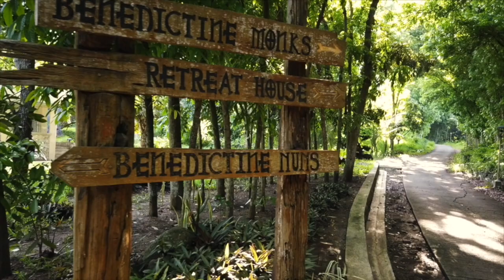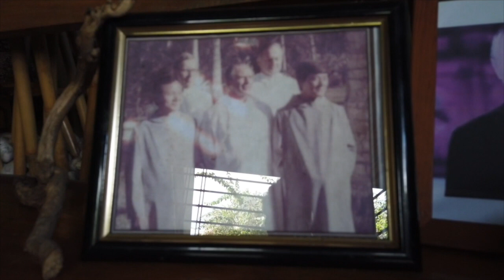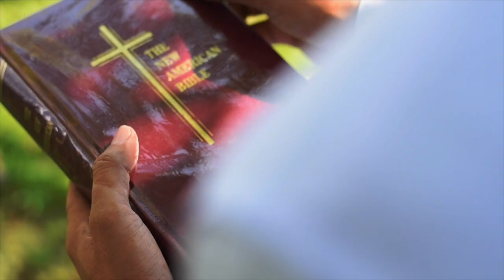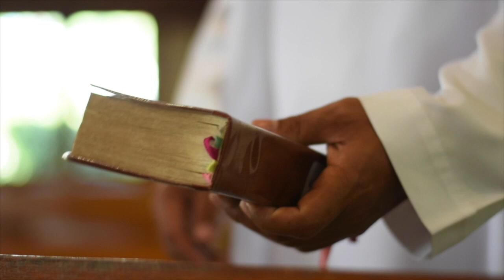Benedictine Monks Digos Philippines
This Vocation Video is filmed by Mervin Gutierrez and Nemric Kiel  Umali,OP

Digosmonks is a monastic and missionary community of men belonging to the Benedictine Congregation of St. Ottilien. Active in Contemplation is our way of life in a way typical of our congregation.